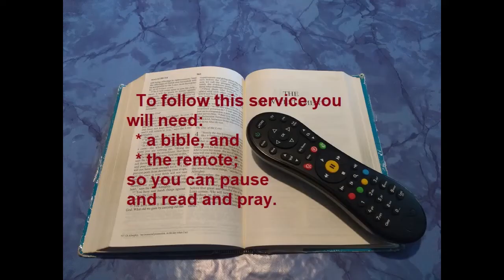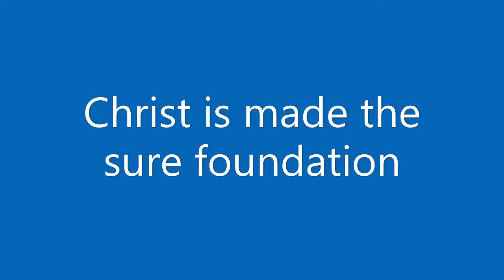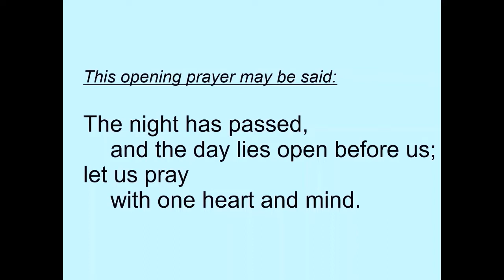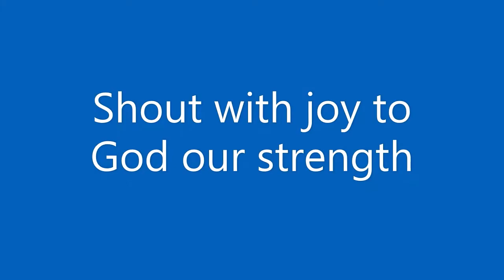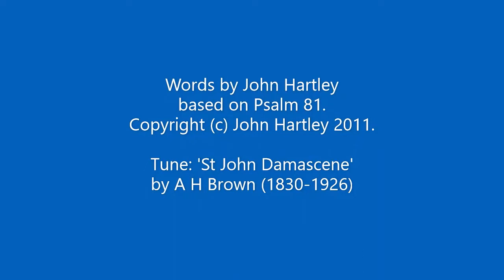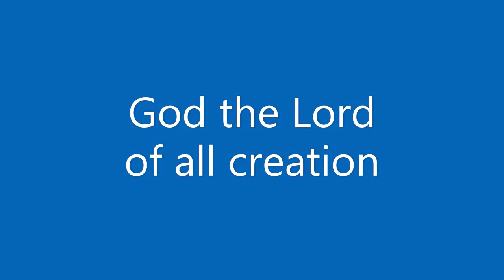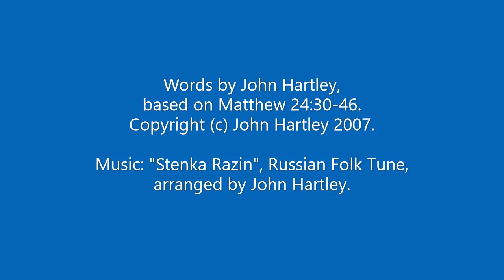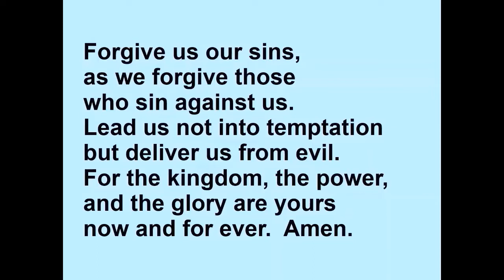Morning Prayer 19 Jan 2022 (Wednesday)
Morning Prayer with three hymns: "Christ is made the sure foundation" (opening, for the week of prayer for Christian Unity), "Shout with joy to God our strength" (Psalm 81) and "God the Lord of all creation" (Matthew 24:29-end).  You will need a bible for the bible readings in this service.